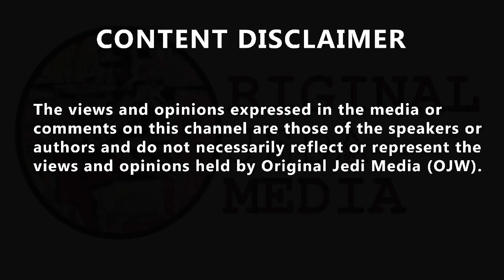Tearful James O'Brien caller gives moving reaction to slave trader statue toppling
Tearful James O'Brien caller gives moving reaction to slave trader statue toppling. This tearful caller opens up to James O'Brien about her reaction the slave trader statue being toppled by anti-racism protesters. The statue of slave trader Edward Colston was toppled by Black Lives Matter protesters in Bristol and was pushed into the harbour on Sunday. This caller Chantelle gave an emotive response to James O'Brien about this anti-racism demonstration. "I just told my children that this monument and loads of other monuments that stand around the UK is a symbol of white supremacy and oppression. "To take those statues down would mean to acknowledge that this country was built upon the blood of our people and I'm saddened that they asked me the question because education should be there from primary school about slavery." Chantelle continued, "To address this would mean that they would be acknowledging that black lives do matter and what they did in hindsight was wrong and cruel."  She told her children never to apologise for who they are and hopefully one day this country and other countries like it will do better and be better.
James observed, "If we don't do better it'll be your children's tears in 20 years time." Chantelle said, "Everything begins with education. We've been fighting for education reform in this country for years...to teach black history not just in October but throughout the years. "To acknowledge the enslavement of black people stolen from the African continent was one of the worst things that could ever have happened in the history of human beings...so far nothing, no change."
James posited that if we really taught children about slavery then the fortune still in place today would have very ugly and dark question marks hanging over them. Chantelle agreed with this theory, "To admit it, to apologise for it, that may go a long way... to apologise for your ancestors' past means you accept your ancestors were wrong and also that black people are not property." James said he did not feel guilt about slavery just immense sadness - he suggested that those who may feel guilt about slavery are those who may still be reaping benefits from the slave trade.